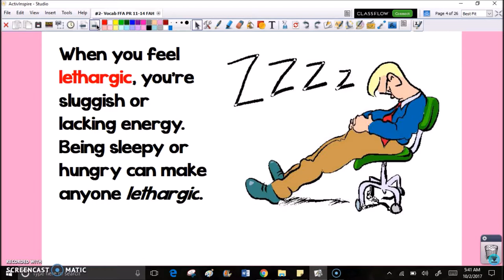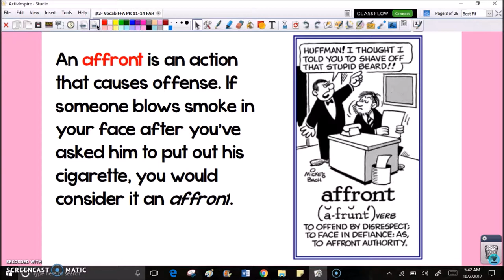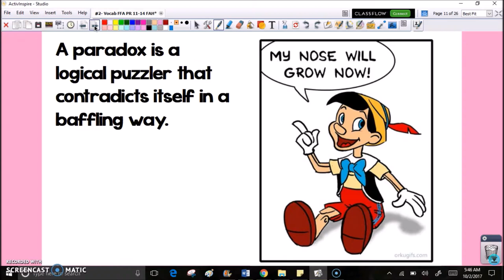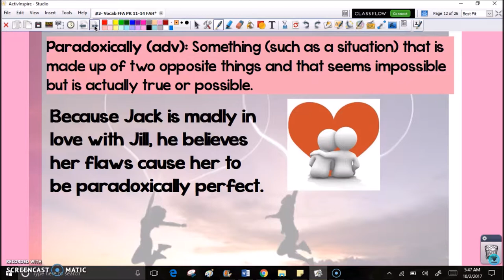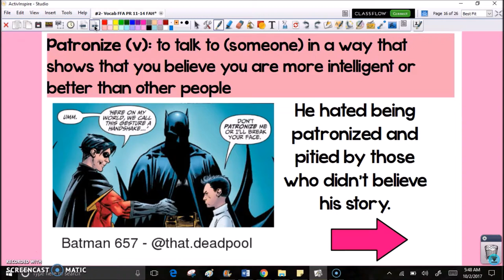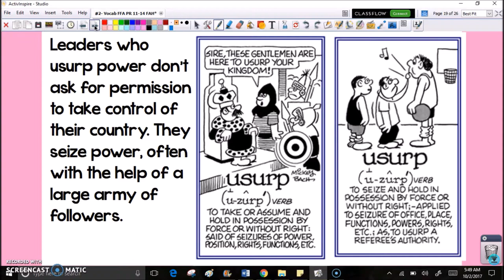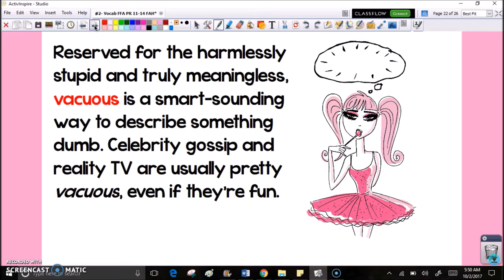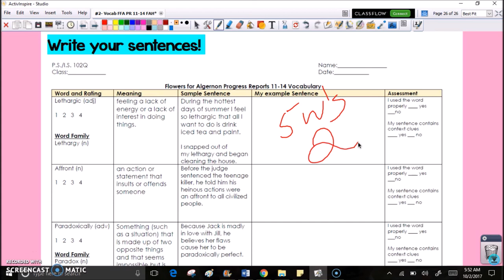Flowers for Algernon Vocab PR 11-14